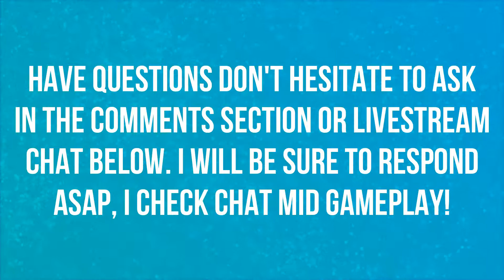SAFE HAVEN CINEMATIC! | WORLD OF WARCRAFT 😉😉😉